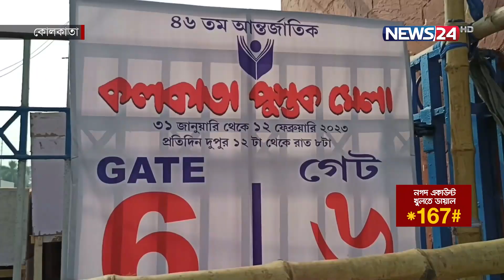পশ্চিমবঙ্গের বাঙালি পাঠকদের আকর্ষণ ‘বাংলাদেশ‌’ | FAIR | News24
আর মাত্র দুদিন পর শুরু হবে, ভারতের সবচেয়ে বড় বই-উৎসব, আন্তর্জাতিক কলকাতা বইমেলা। তবে এবারের ৪৬তম কলকাতা বইমেলার, উল্লেখযোগ্য বিষয় হল, রেকর্ড পরিমাণে প্রকাশনা সংস্থার অংশগ্রহণ করবে।
Our other YouTube channels :
News24 Official Address:
NEWS24
371/A
Bashundhara Road
Block – D
Bashundhara Residential Area
Dhaka - 1229